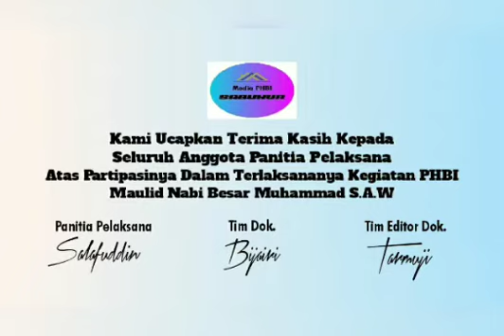🔴Eps1-Peringatan Maulid Nabi S.A.W || Langgar Darul Iqamah sabuhur 2021 || Eps.01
Semoga dengan memperingati , membesarkan , menta'dzimkan bulan kelahiran Rasulullah S.A.W , Allah S.W.T , Menurunkan Rahmat-Nya yang luas , Mengampuni segala dosa dan kesalahan kita , mengabulkan segala hajat kita , selamat dunia akherat , dan mendapat syafaat Rasulullah S.A.W diakherat kelak , Amin... Ya Rabbal.. Alamin...